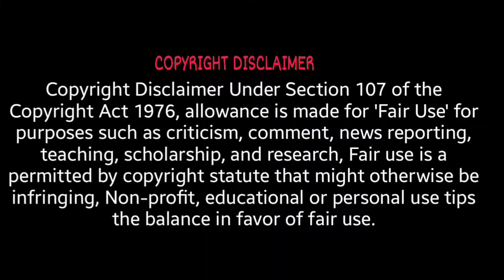Custom Zombies Solo▐ "Ashirima" Map Part #2